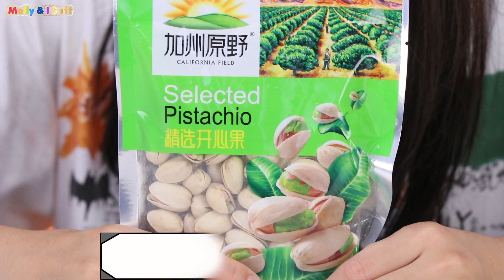超市里只买F和K开头的食物挑战，新魔力玩具学校